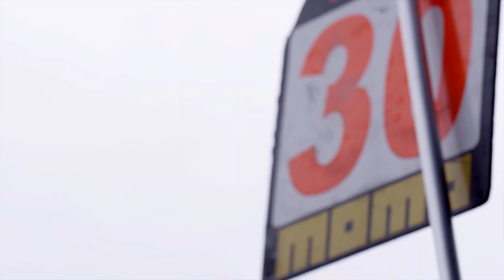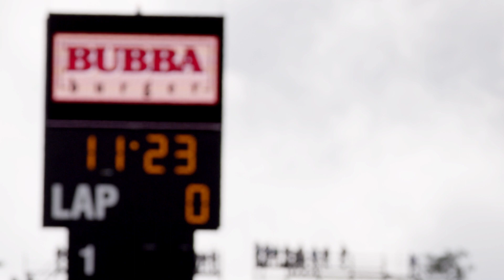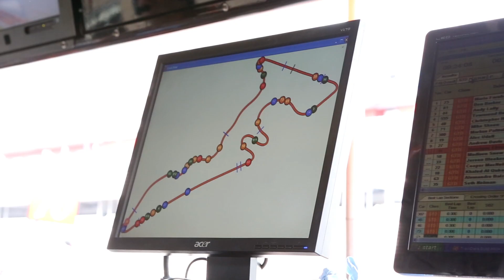/MOMO SlowMo: COTA 2014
MOMO Italy presents a new series of shorts on /DRIVE, featuring high frame rate slow motion footage from TUDOR United Sports Car Championship race weekends, all season. What else is there to say? Enjoy the action.

This week it features their race at Circuit of the Americas (COTA).